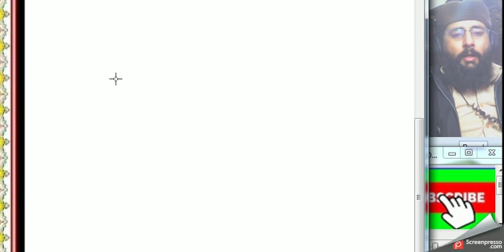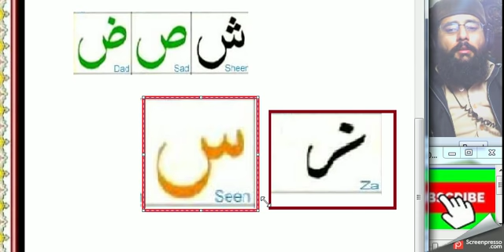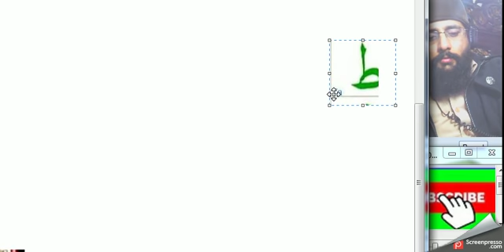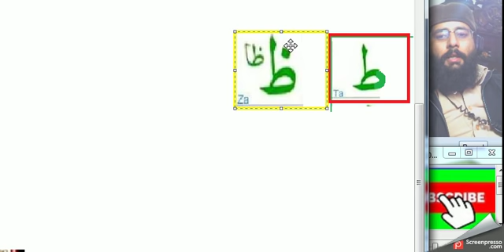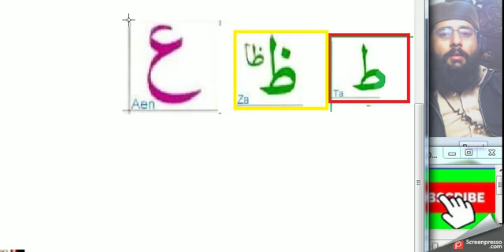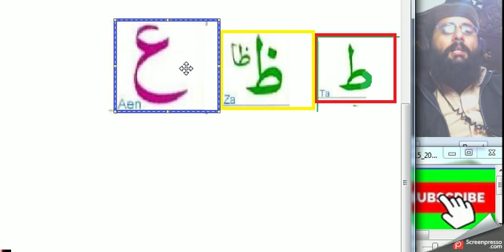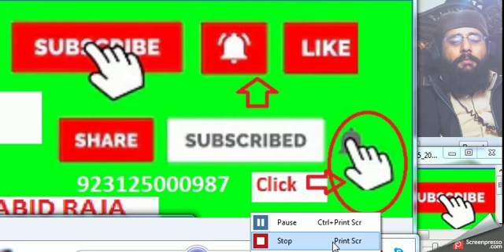Noorani Qaida lesson 2 only for kids word by word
Noorani Qaida Lesson 2 Part A
Noorani qaida tajweed lesson 1